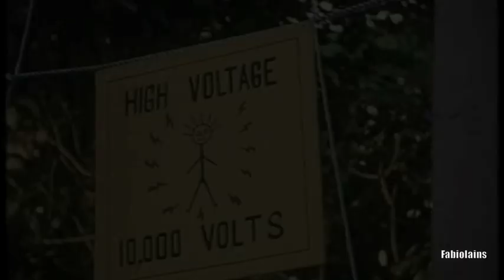TRAILER Jurassic World (Chicken Park Style) English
Trailer: Chicken World
Jurassic World / Chicken Park - Trailer Mash up